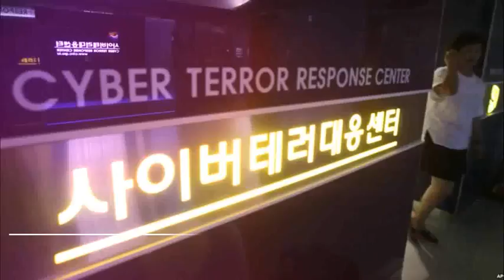BREAKING NEWS TODAY, LATEST NEWS UPDATES ABOUT North Korea, PRES TRUMP LATEST NEWS TODAY 11/26/17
BREAKING NEWS TODAY, LATEST NEWS UPDATES ABOUT North Korea, PRES TRUMP LATEST NEWS TODAY 11/26/17_480P